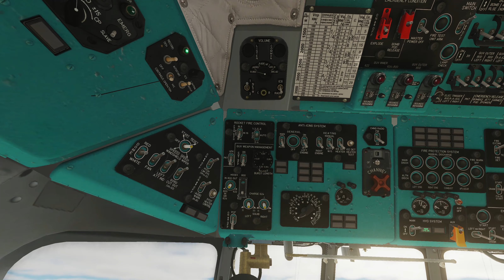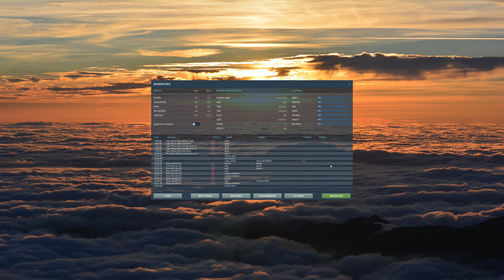DCS World - Mi-8 - Campaign - Spring Tension - Mission 5.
Kinda disappointed that the voices are clearly 100% american, at least they could have some Russian doing the voice over.